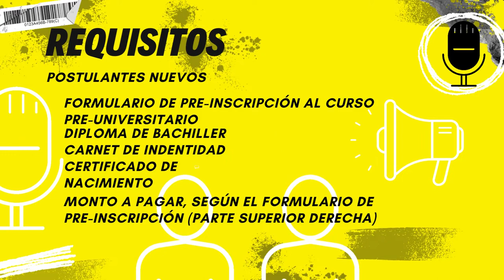UNIVERSIDAD AUTONOMA TOMAS FRÍAS ( CARRERA CIENCIAS DELA COMUNICACIÓN) POTOSÍ-BOLIVIA